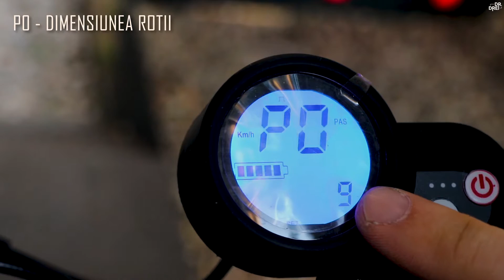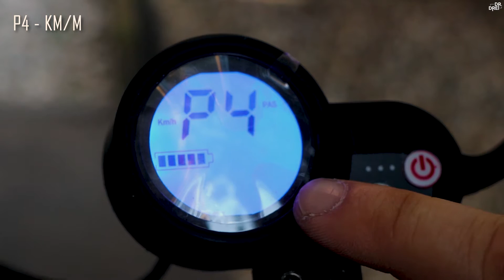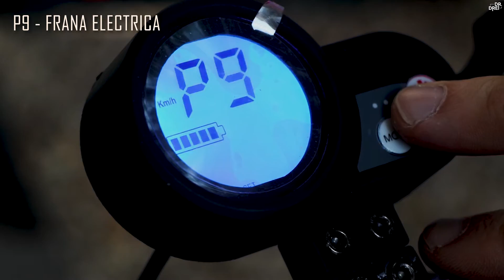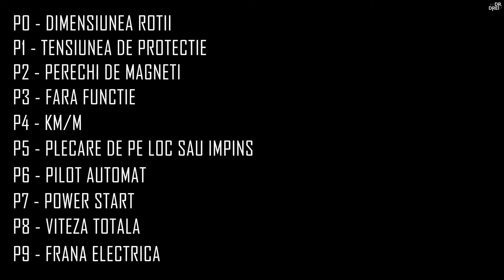Setarile trotinetelor electrice SPEEDXMAN - display settings